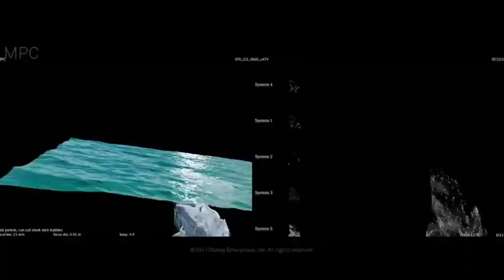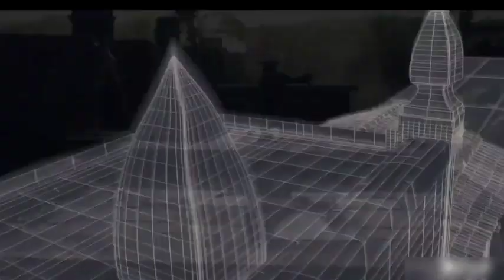Pirates of the Caribbean 5: Dead Men Tell No Tales | movie shooting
Behind The Things @behindthethings

Pirates of the Caribbean: Dead Men Tell No Tales (released internationally as Pirates of the Caribbean: Salazar's Revenge) is a 2017 American swashbuckler fantasy film directed by Joachim Rønning and Espen Sandberg and written by Jeff Nathanson, from a story by Nathanson and Terry Rossio. Produced by Jerry Bruckheimer and distributed by Walt Disney Studios Motion Pictures, the film is the standalone sequel to On Stranger Tides (2011) and the fifth installment in the Pirates of the Caribbean film series. It stars Johnny Depp, Javier Bardem, Geoffrey Rush, Brenton Thwaites, Kaya Scodelario, and Kevin McNally.

The filmmakers cited the series' first installment, The Curse of the Black Pearl (2003), as inspiration for the script and tone of the film, with critics describing the film as a "requel". Pre-production for the film started shortly before On Stranger Tides was released in early 2011, with Terry Rossio writing the initial script. In early 2013, Jeff Nathanson was hired to write a new script for the film, with Depp being involved in Nathanson's writing process. Initially planned for a 2015 release, the film was delayed to 2016 and then to 2017, due to script and budget issues. Principal photography started in Australia in February 2015, after the Australian government offered Disney $20 million in tax incentives, and ended in July 2015.

Dead Men Tell No Tales premiered in Shanghai on May 11, 2017, and was released in the United States on May 26. The film received generally negative reviews from critics and grossed $795 million worldwide against a production budget between $230–320 million.

VFX breakdown - Pirates of the Caribbean 5: Dead Men Tell No Tales | movie shooting